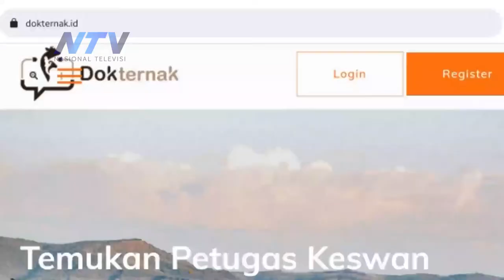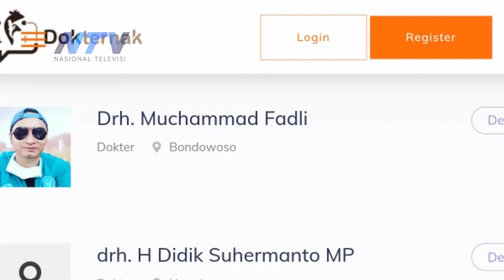DINAS PERTANIAN BONDOWOSO LUNCURKAN LAYANAN ONLINE KESEHATAN HEWAN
Bondowoso, 20 Desember 2021

Rogojampi - Banyuwangi